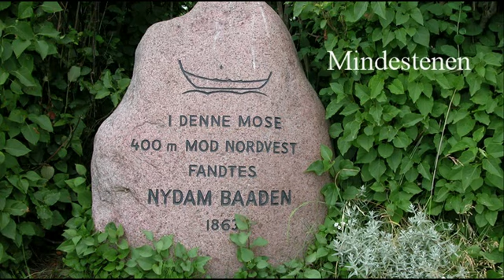Nydam Tveir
Nydambådens replika flyttes til Nausten.